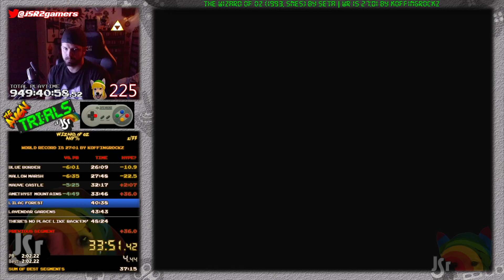#94: The Wizard of Oz (SNES) Speedrun in 41:16! | The AVGN Trials of JSR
For the AVGN Trials of JSR. (avgntrials.com)

This game was awful at first, but as time went on, I actually enjoyed this run.  Not enough to grind much more tho LUL.

Played on 1-chip SNES on original cart and Super Famicom controller.